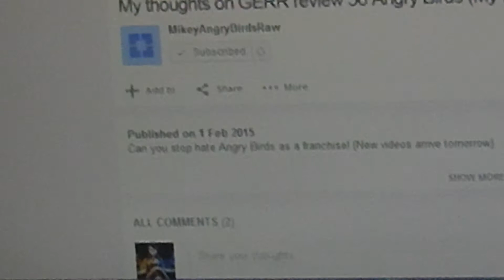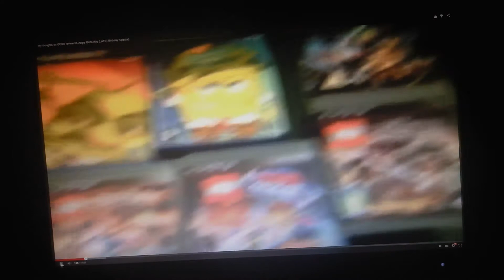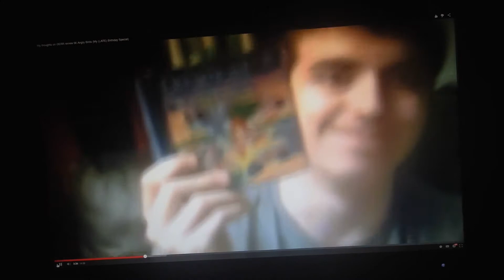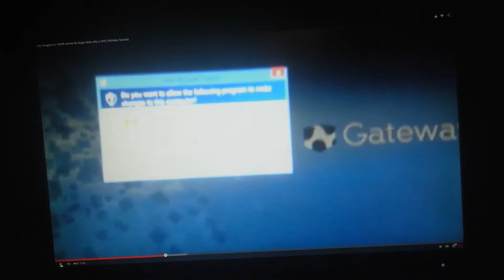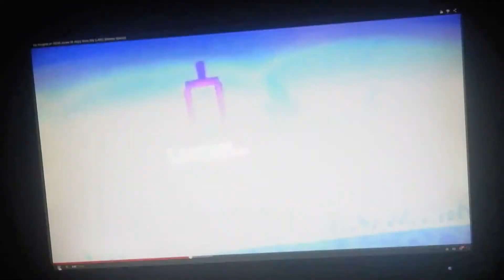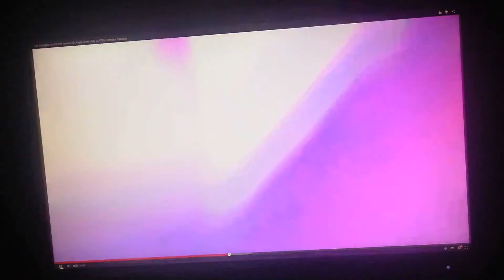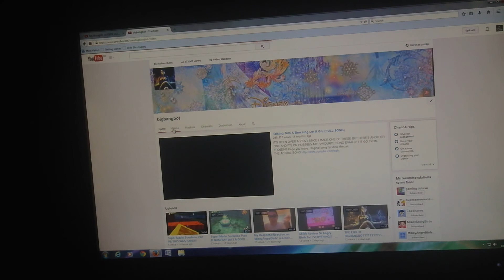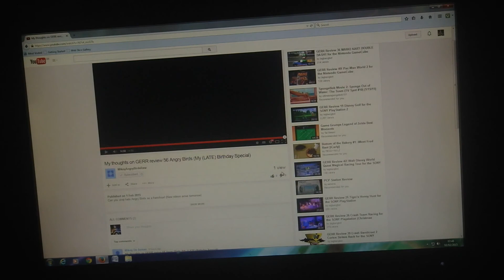My Response/Reaction to MikeyAngryBirds' thoughts on my Angry Birds review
With a few adjustments, this could work really well! Hope you enjoy and yes I was too lazy to edit this when I first made this when the original video was new.
P.S. PLEASE BRING BACK BEST OF BIGBANGBOT MIKEYANGRYBIRDS???